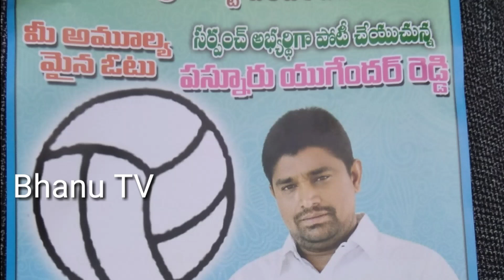Yugendhar Reddy Congress Sarpanch Candidate Of Kondamallepally//Vote☑ For Football⚽//Bhanu TV